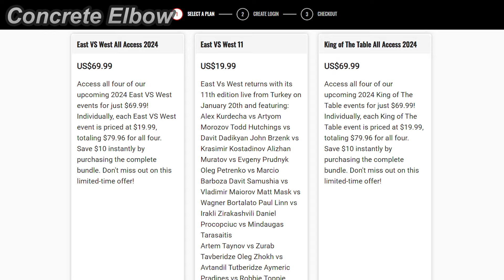DEVON Has Done ANOTHER Something Else for LEVAN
Clips👇:
1. Devon Pavlo photo
2. Devon new beginnings
4. Devon new beginnings 2